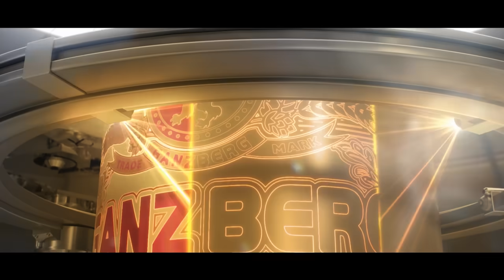រុស្ស៊ីបាក់ទ័ពនៅក្នុងតំបន់បាក់មូតក្រោយពីទ័ពអ៊ុយក្រែនវាយយកបានសមរភូមិមួយនៅក្នុងតំបន់ភាគខាងកើតនេះ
Ukraine has liberated the village of Andriivka in Donetsk Oblast, the General Staff of Ukraine's Armed Forces reported on Sept. 15.

Andriivka is located around three kilometers south of the embattled Klishchiivka and less than 10 kilometers south of occupied Bakhmut.